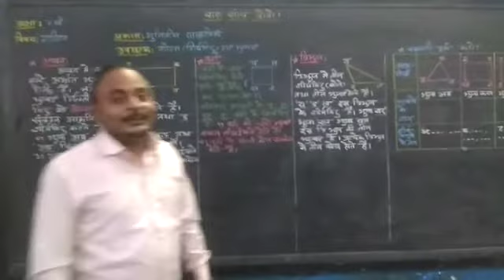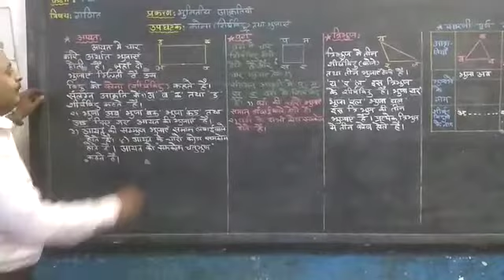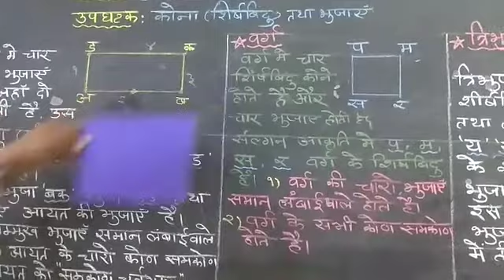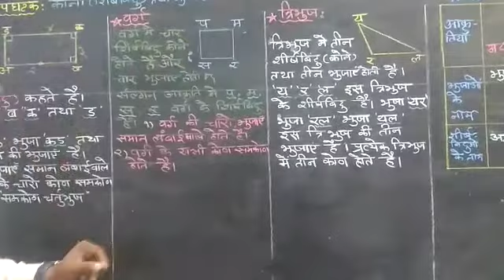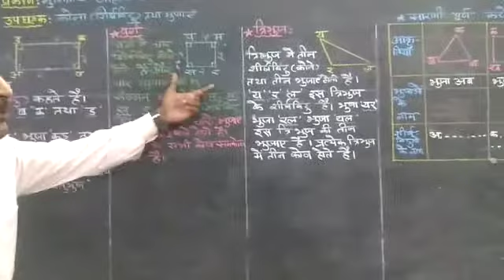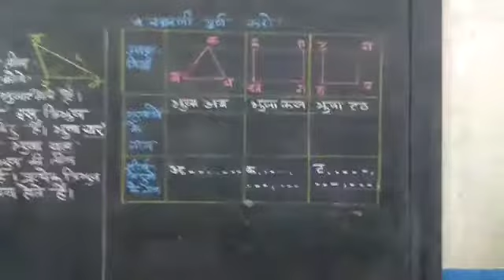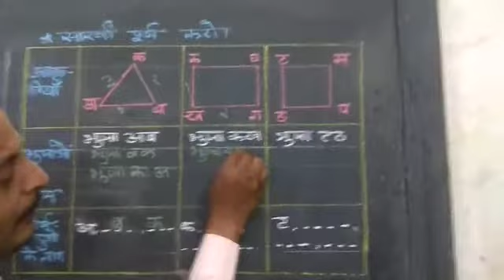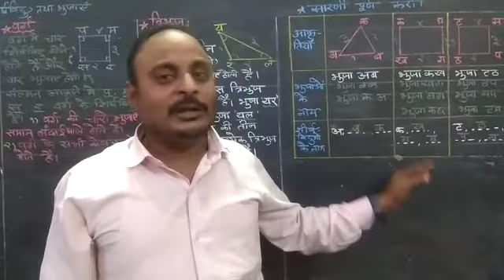कक्षा : ४ थी, गणित, पाठ - १ ला, भूमितीय आकृतियाँ, भाग - ३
इस वीडियो में श्री राजू भगत द्वारा आयत, वर्ग व त्रिभुज के गुणधर्मों की जानकारी शैक्षणिक साधनों के माध्यम से विस्तार पूर्वक दी जा रही है |